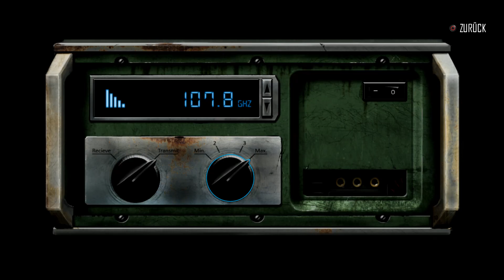Lets Play Dex Vol.30 (German)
Der Showdown mit Connor geht zu seinen Ungunsten aus...wir finden aber eine Lösung, mit der wohl alle Beteiligten einigermaßen zufrieden sein werden.